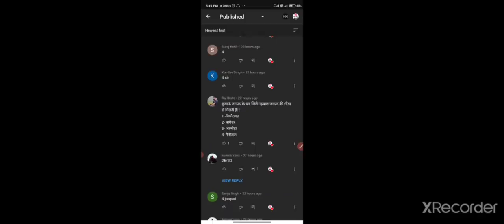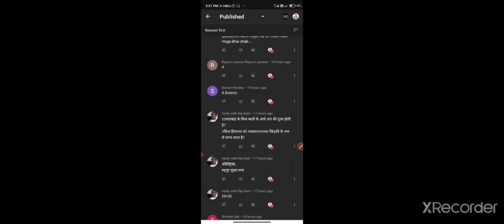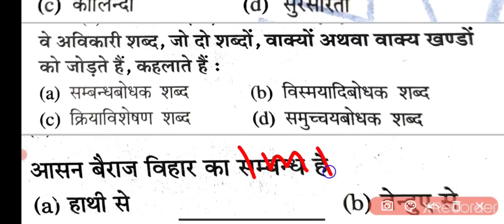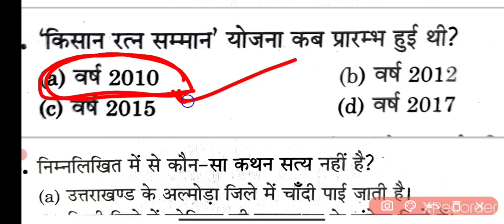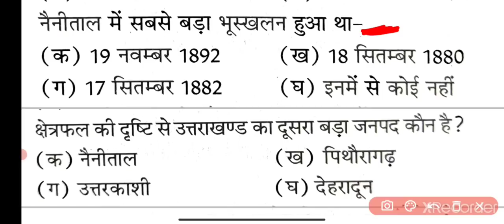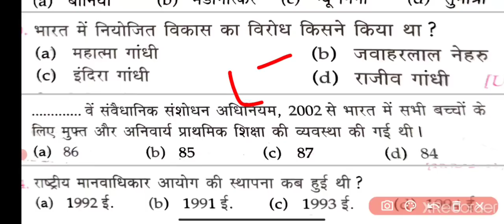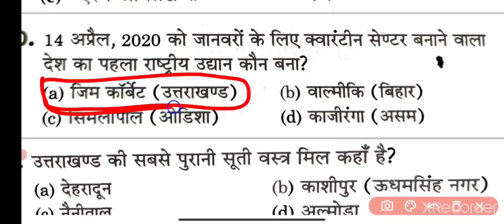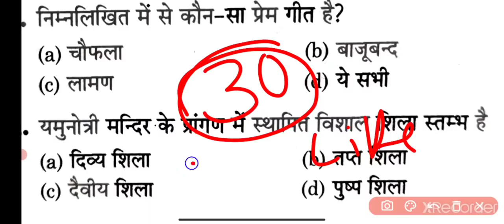30 धांशू Que || परीक्षा वाणी|| उत्तराखंड पुलिस डेली GK || VPDO / VDO GK || पटवारी || दरोगा | UKSSSC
सर्च करें